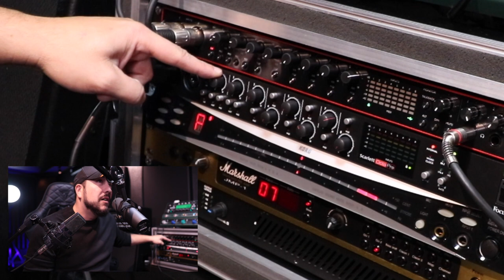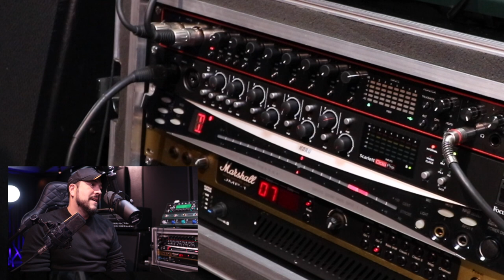Shure Sm7b - Não tem volume! - Problema Resolvivo!